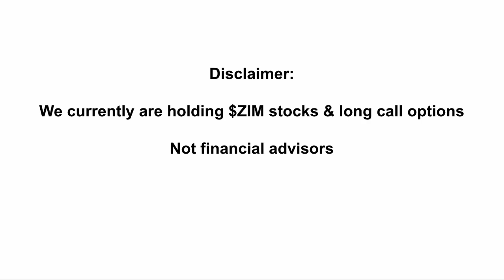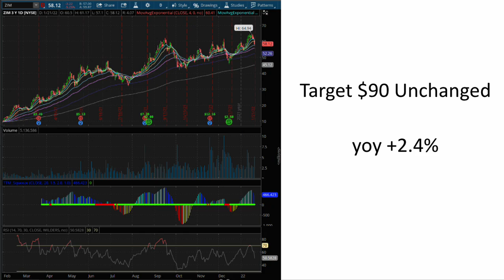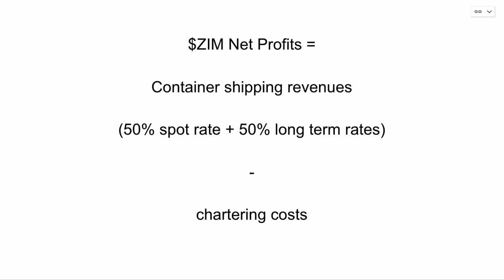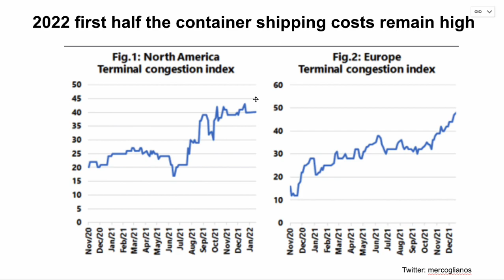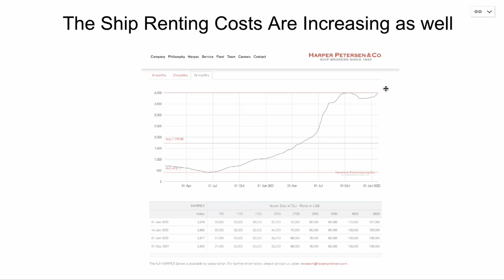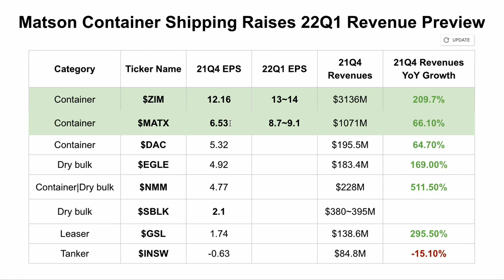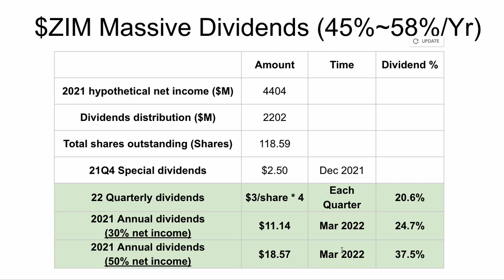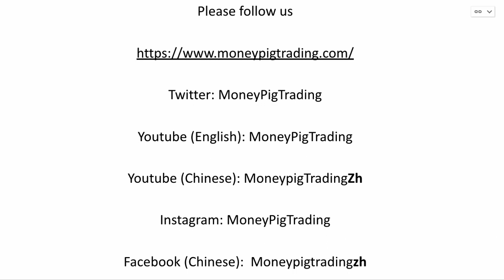$ZIM Shipping Stocks:22Q1 Earning Previews Zero Debts. 2022 Dividends Can be as High as 45%~58%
Differences between Container, Dry Bulk, Tankers

1. Shipping Stock Parabolic Soon! Difference between Container, Dry Bulk, Tankers? $DAC $GSL $INSW $ZIM

2. Our $ZIM video

13 yrs in stock​ trading​ option​ trading. 10 yrs in data science.

Share ideas to build $$.

Please give us a follow or reach out